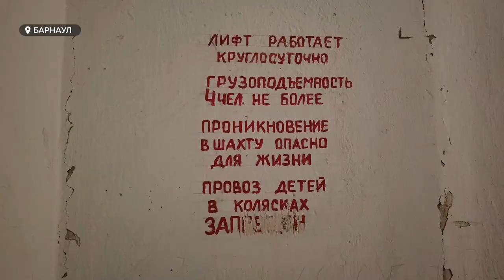Жители барнаульской многоэтажки уверены, что остались без лифта из мести председателя ТСЖ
Если громко требовать чистоты во дворе – можно и без лифта остаться. Такая история произошла в одной из барнаульских многоэтажек, о которой мы уже рассказывали. Жильцы полагают, что из-за своей активности уже полтора месяца их вынуждают пользоваться лестницей.